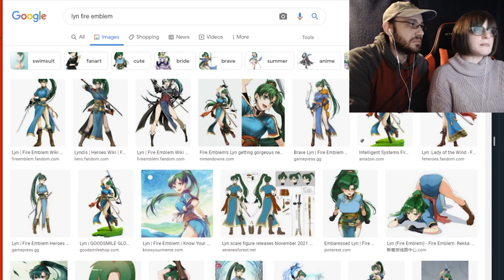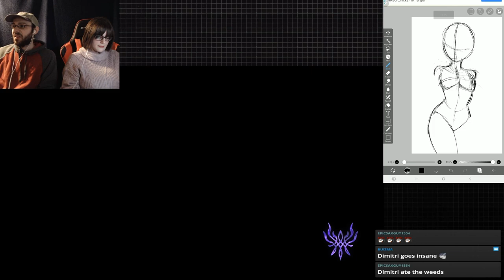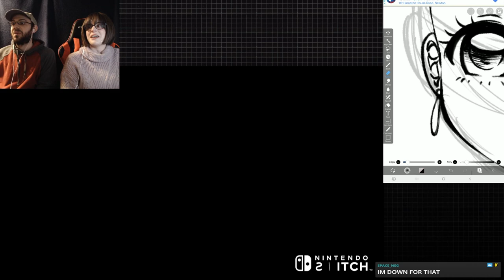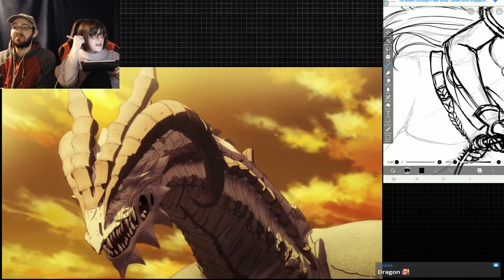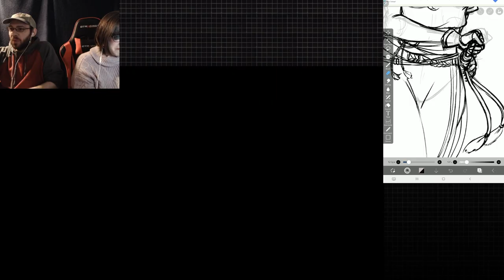Dimitri has a bad time - Twitch Highlights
Poor guy just wanted to eat the weeds

Usual Schedule: Thursday thru Sunday 6:30 PM - 11 PM EST